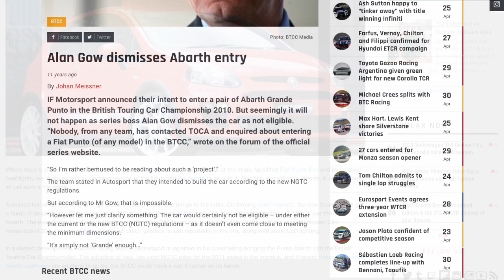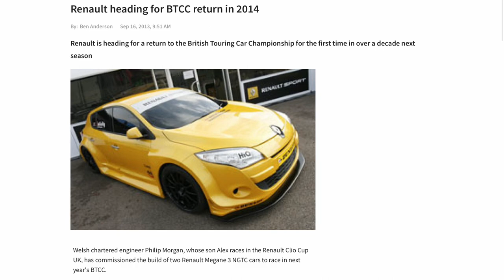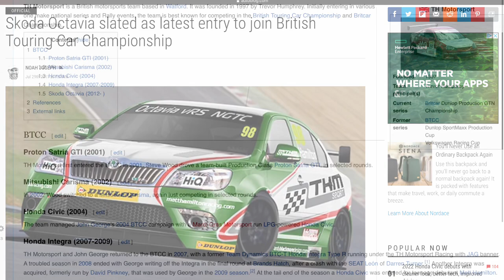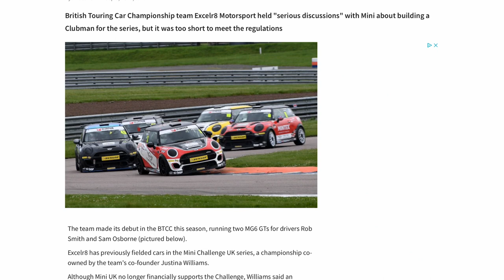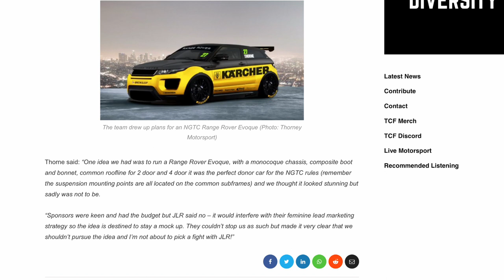5 CRAZY failed BTCC projects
We have seen crazy cars over the years in the BTCC.

From Boxer engine Subaru's, to the legendary Volvo 850 Estate we've had some odd balls.

Here are 5 BTCC entry ideas that were TOO crazy to enter!